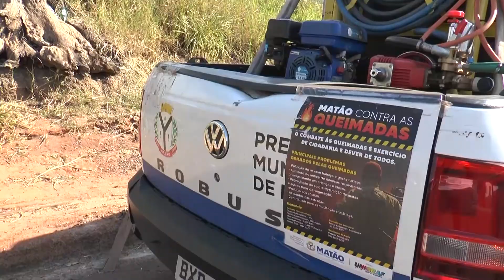INCÊNDIO TOMA CONTA DE ÁREA VERDE ENTRE O BAIRRO NOVO MUNDO E O TÚNEL DA LIBERDADE